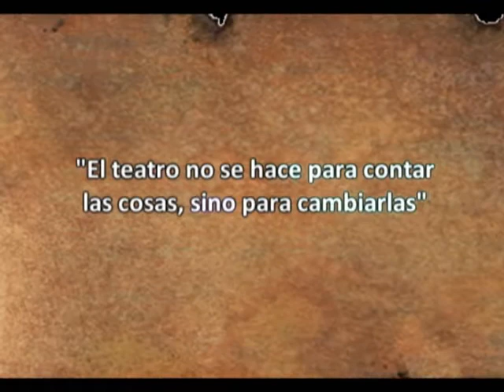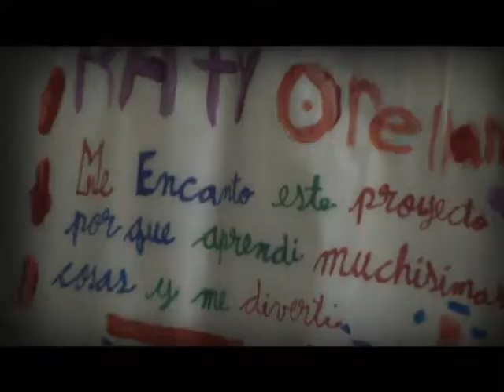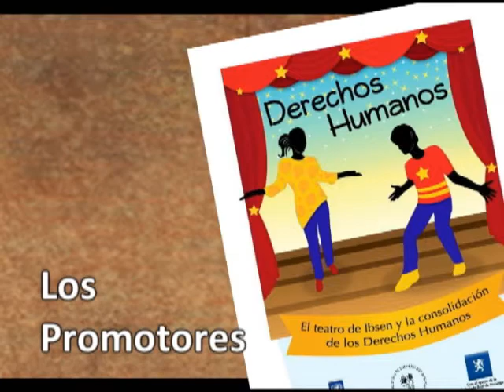Proyecto Ibsen parte 1 de 2